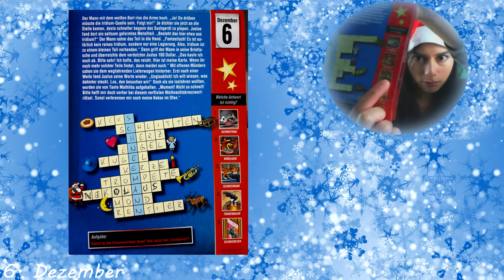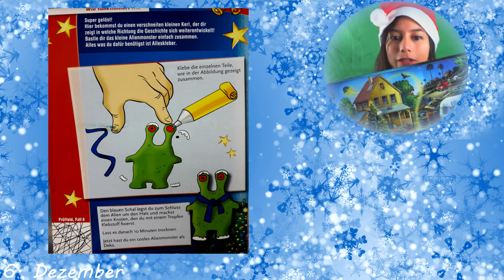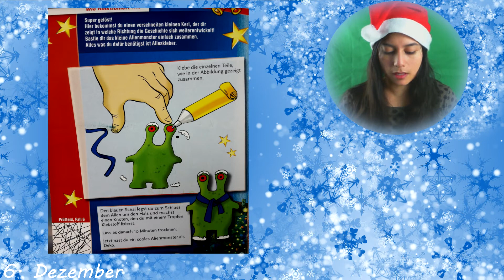[Tür 6] Schrottplatz - Die Drei Fragezeichen Adventskalender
Die drei ??? Adventskalender (2017)